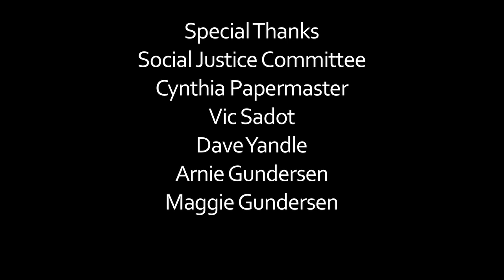Transgenerational Nuclear Guardianship - Joanna Macy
Author, teacher and eco-philosopher Joanna Macy talks about the impact of nuclear weapons and energy technologies on our psyches, civilization and DNA, and about our obligation to manage radioactive pollution and waste responsibly on behalf of all future generations.

This is an excerpt from the forthcoming EON series highlighting the work of Maggie and Arnie Gundersen of Fairewinds Energy Education on a November, 2015 California speaking tour.

This is part of a program organized by Cynthia Papermaster at the Berkeley Fellowship of Unitarian Universalists, November 22, 2015.